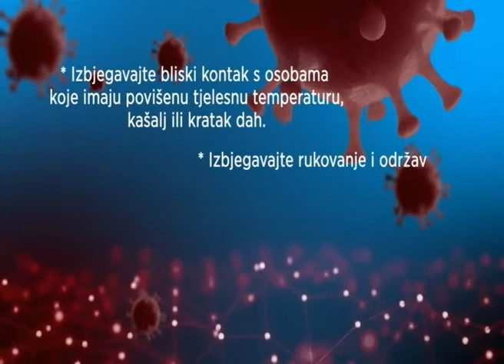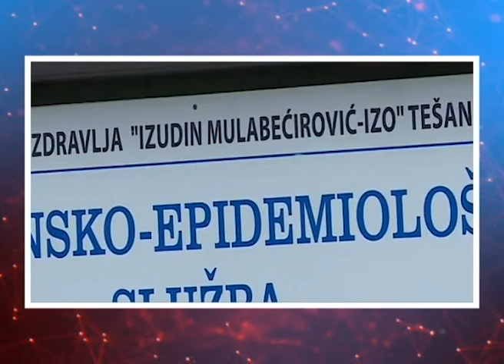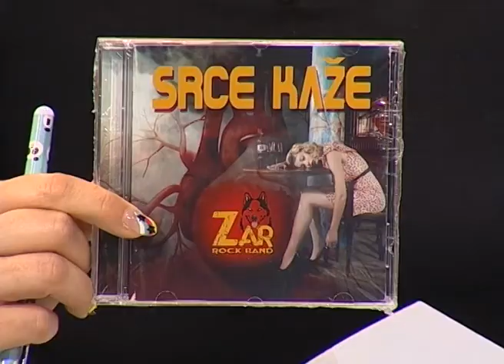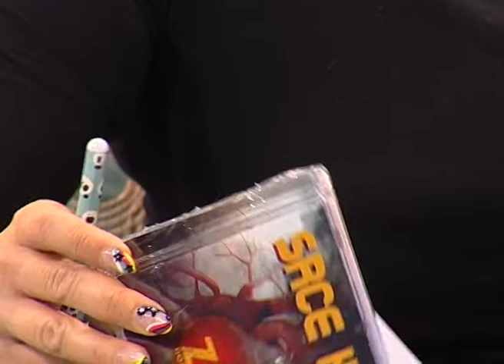CORONA SPECIJAL 10.06.2020. - VECERNJE IZDANJE